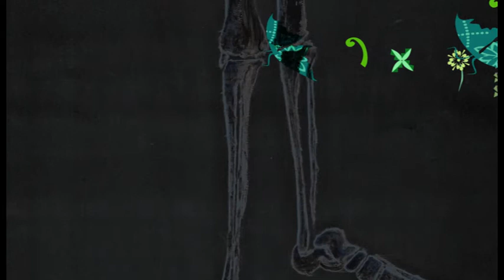Multicultural NZ - Part 2